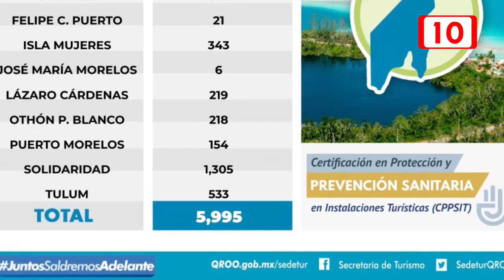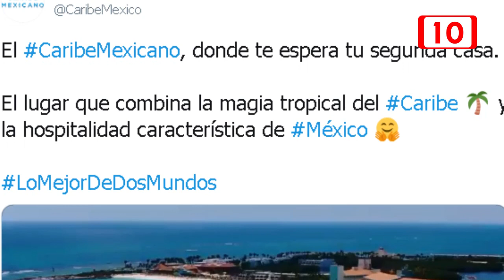Caribe mexicano ejemplo de reactivación turística